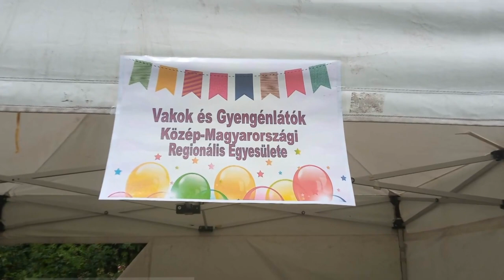A ferencvárosi Lámpás klub programjairól - interjú a 9Tv-ben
A 9Tv műsorának vendége 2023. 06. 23-án Szalai Miklósné Tünde (IX. kerületi közösségi civilszervező) volt, aki elmondta, hogy fő támogatójuk a Ferencvárosi Önkormányzat. Általuk tarthatják klubnapjaikat minden hónap első péntekén a Ferencvárosi Művelődési Központban. Nem régiben pedig nyertek támogatást a Slachta Margit Nemzeti Szociálpolitikai Intézet pályázatán, amely által eljuthattak a Csodák Palotájába és a Pinceszínházba. A Pinceszínházban a Hajmeresztő című krimikomédiát nézhették meg, amelynek érdekessége, hogy a nézők is belefolyhattak a nyomozásba, interaktív előadás volt. Az interjú végén elhangzott a IX. kerületi Lámpás klub Facebook oldalának elérhetősége, ahol további információval gazdagodhatnak a klub életéről az érdeklődők.

A felvétel a 9Tv tulajdona.